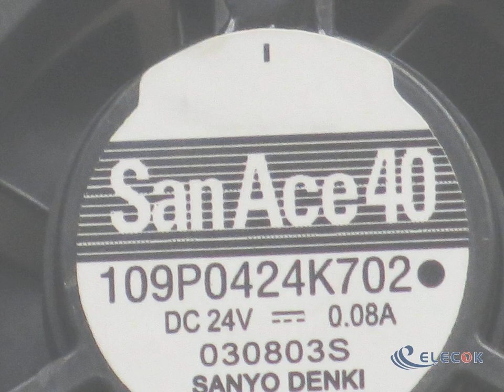109P0424K702 24V 0.08A 2wires Cooling Fan